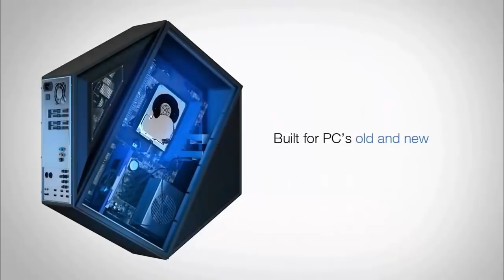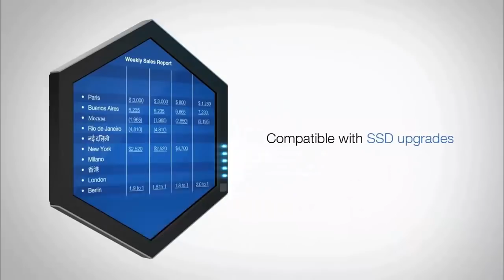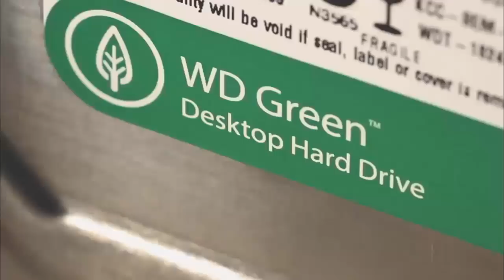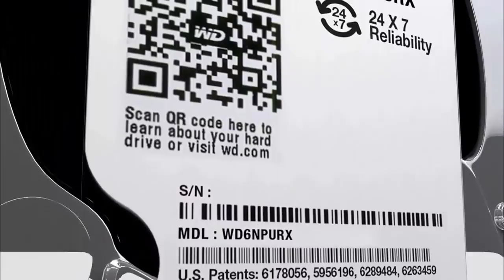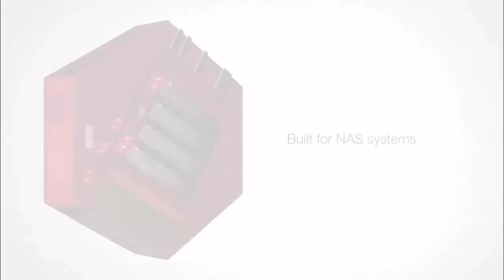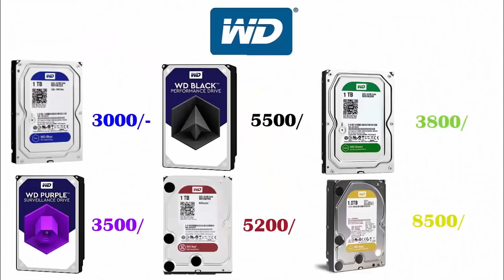{HINDI} Understanding The Differences Between WD HDD Colors | blue, red, green, black, gold, purple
WD Blue 1TB
WD Caviar Black 1TB
WD Green 1TB
WD Red 1TB Internal
WD Purple 1TB
WD 1 TB Gold